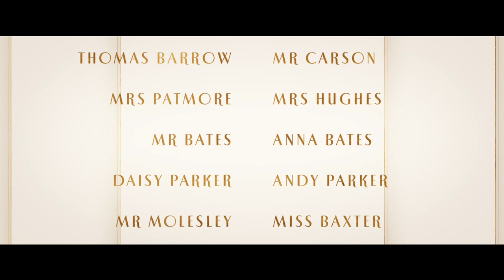Downton Abbey: A New Era - Official Teaser Trailer (2022) Maggie Smith, Hugh Bonneville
Watch the Downton Abbey A New Era trailer. Downton Abbey's original cast returns for the second film, Downtown Abbey: A New Era. Here's a quick tease of where its story is heading next.

The upcoming movie is directed by Simon Curtis and written by Julian Fellowes. Downtown Abbey: A New Era stars Maggie Smith, Hugh Bonneville, Laura Carmichael, Jim Carter, Brendan Coyle, Michelle Dockery, and more. Dominic West, Laura Haddock, Hugh Dancy, Nathalie Baye, and Jonathan Zaccaï also join the cast for the new film.

Downton Abbey: A New Era releases in theaters only on March 18, 2022.